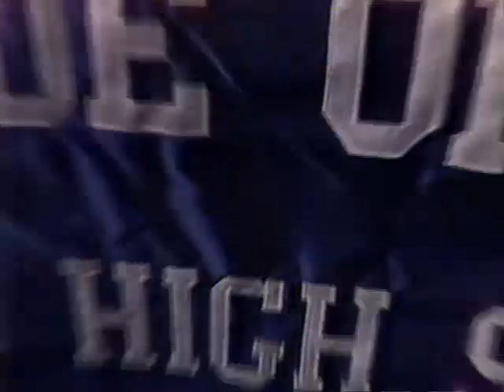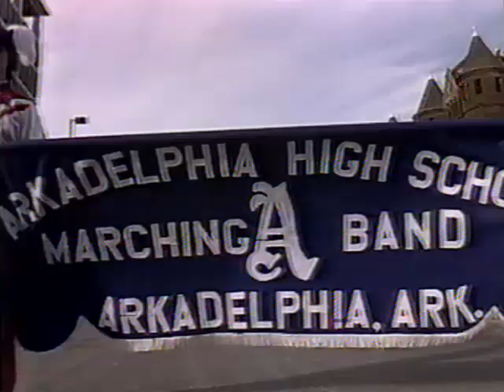1986 CBS 29th Annual Cotton Bowl Parade, Texas Sesquicentennial | Broadcast TV Edit | VHS Format